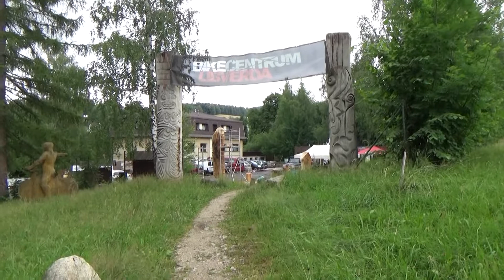Sympozium v Lázních Libverda